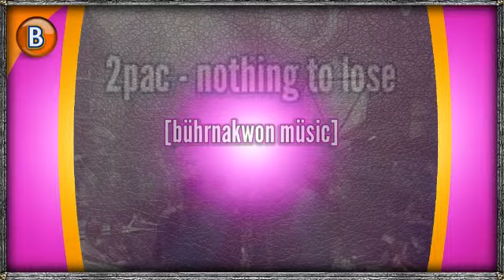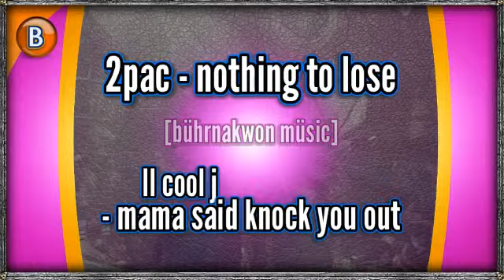2Pac vs LL Cool J - Mama Said Nothing To Lose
a tad more swaggatron fo dat ass